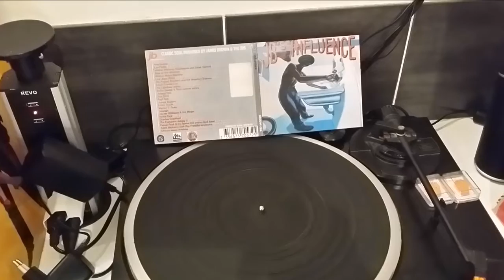Lew Jiggs Kirton Hold on what you got Pt1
funk,soul,disco.